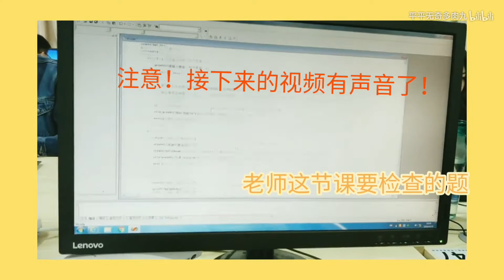九九vlog|01【破产三坑之第一坑】过期jk如何在大学中度过令人挠头的周一(´-ωก`)|电脑编程|学习|和我过一天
平平无奇的九九的一个平平无奇的一天日常，这是我的第一个vlog！！！人生第一次！！！
花了差不多一个下午剪出来的吧，刚剪出来成就感爆棚但是慢慢慢慢觉得瑕疵太多太多了…
所以我觉得下次一定会有进步！请对我保持期待！
谢谢大噶观看(≖‿≖)✧